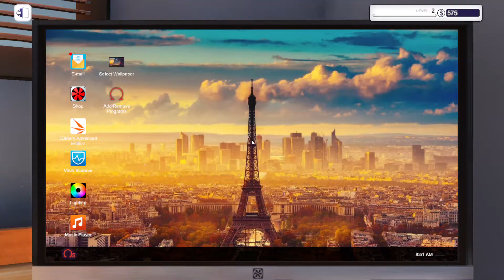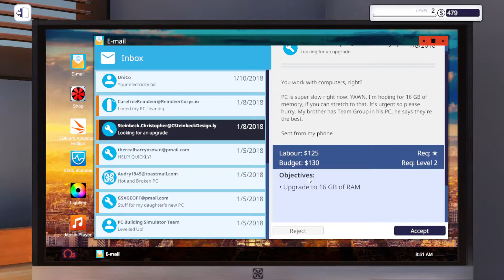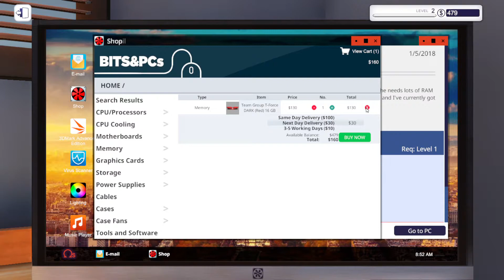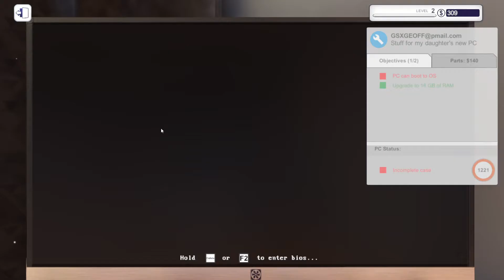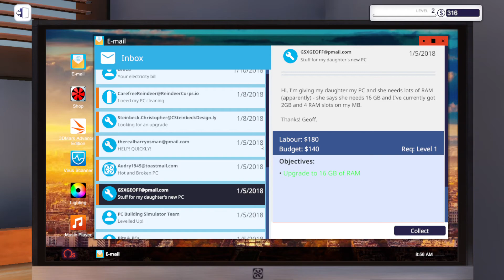PC Building Simulator Part 1